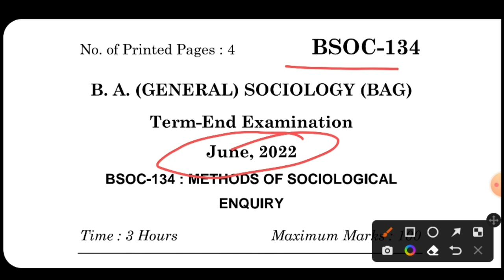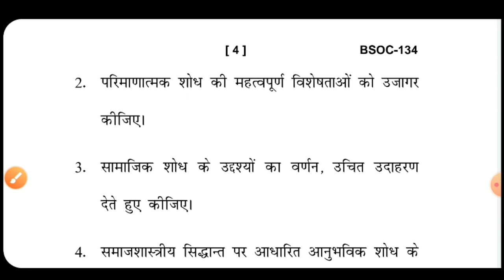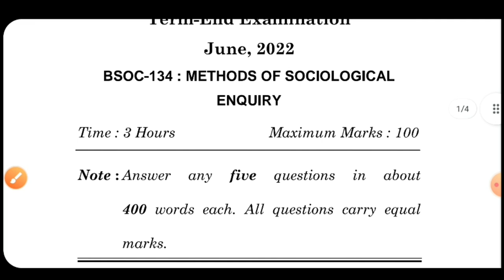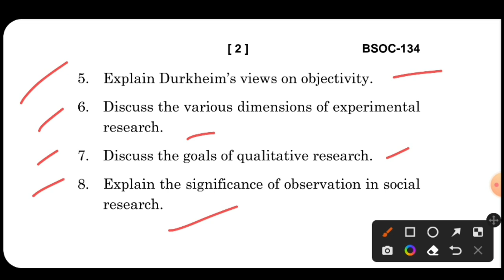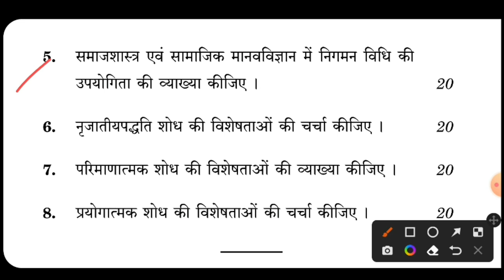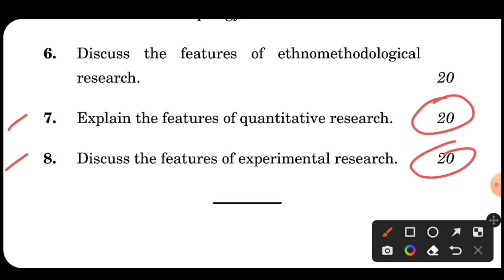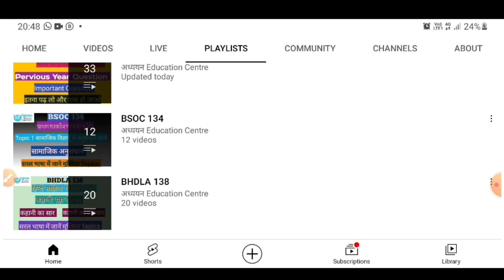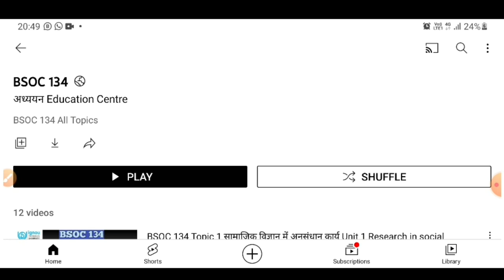BSOC 134 Pervious Year Question BSOC 134 Important Question BSOC 134 समाजशास्त्रीय जांच के तरीके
BSOC 134 Pervious Year Question Paper
BSOC 134 important questions
BSOC 134 question paper
bsoc 134 class
BSOC 134 unit 1 ignou
BSOC 134 ignou question paper
BSOC 134 IGNOU
BSOC 134 book pdf
BSOC 134 समाजशास्त्रीय जांच के तरीके
BSOC 134 Methods for sociological Enquiry
BSOC 134 Hindi question paper
BSOC 134 english question paper